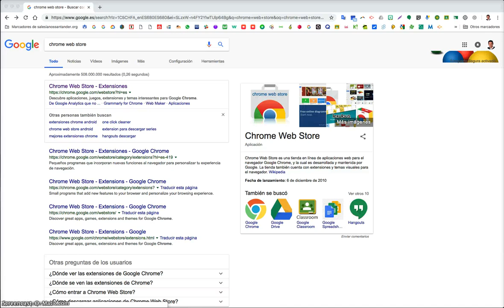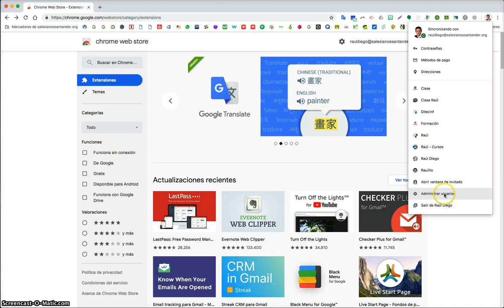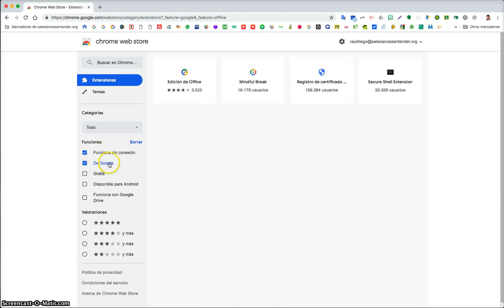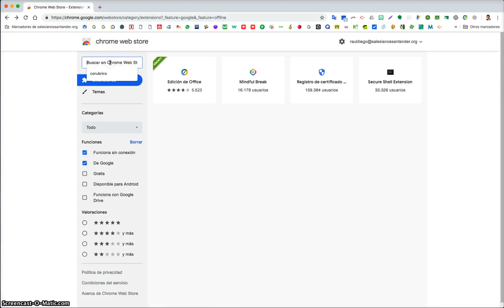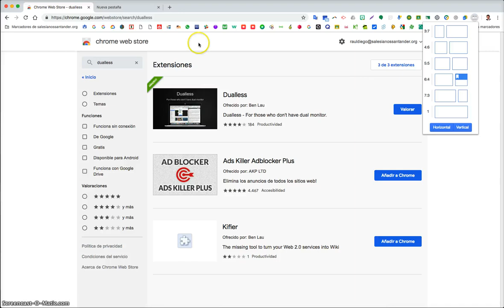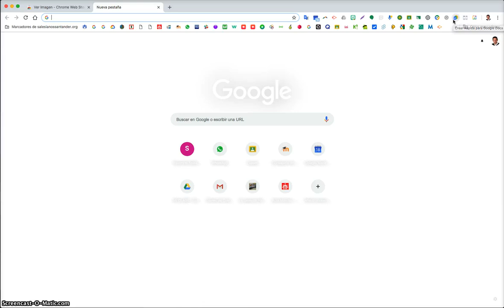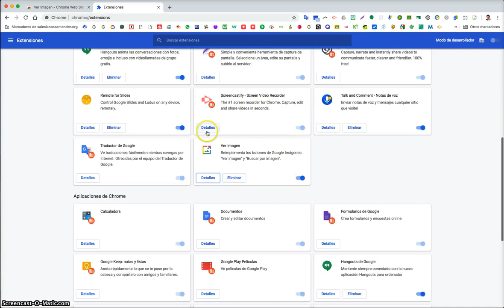Chrome Web Store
Tutorial de Chrome Web Store (Extensiones)